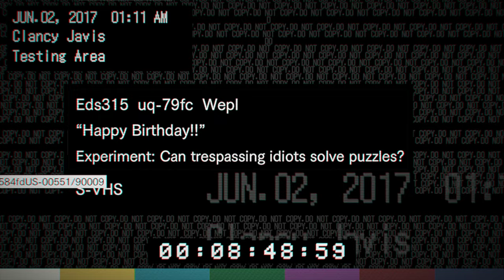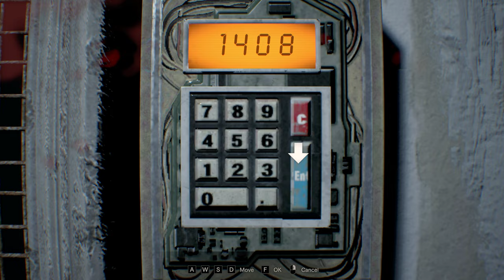Taking a grim stroll through Resident Evil 7 [Part 5]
A man must ponder. Will she really icky on my sticky?